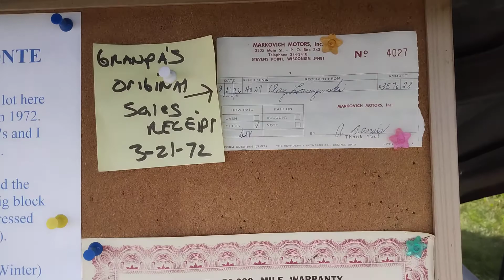Iola carshow 2021 with Bloody Mary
1st carshow with BloodyMary since we finished the build that 70s show Iola 2021. so I thought I'd take a qwickie tour at the end of day 3 as we got ready to cruise out. the Iola Classic Car show is the coolest carshow in the area and it was cool to get out and show all of our hard work! can't wait till next year!